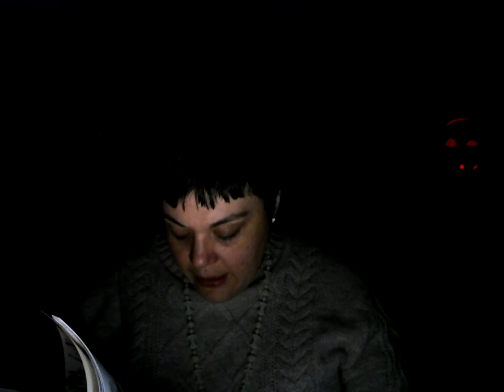Campfire Stories: Phantoms of the Forests and Hotels of Canada + more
Hey guys and welcome to Campfire Tuesdays! Where I will be telling scary tales for your entertainment, some from books I have or stories I got online, to stories told to me and some of my own =0) so sit back and relax and enjoy the campfire and toast some marshmallows.